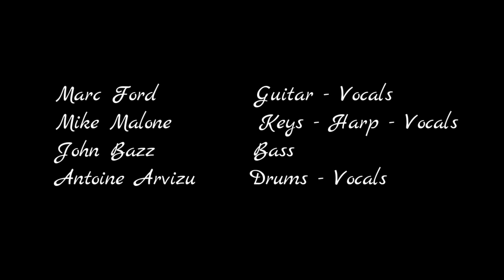Marc Ford & The Neptune Blues Club - The Echoplex 11-24-15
Audio By The DMan